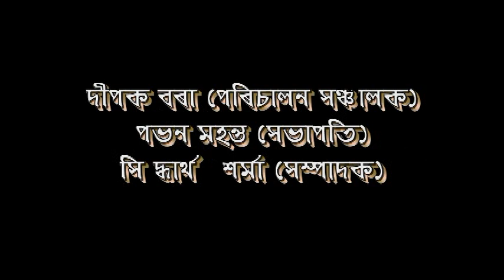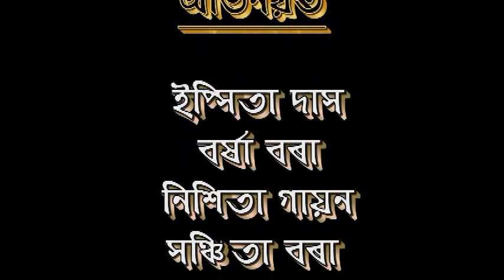Aaina | Assamese Drama 2022 | Assamese Theatre New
Presented by students of Natasainik Natya Vidyalaya Nagaon. Design and Direction - Jyoti Prasad Bhutan. Associate Direction- Dipok Borah Playwright - Prabhat Goswami Play date - 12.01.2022.